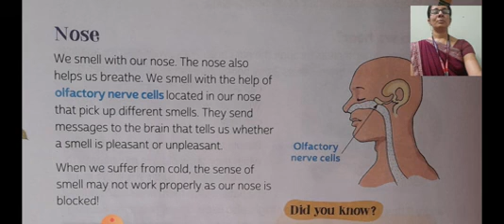EVS , Topic - Sense organs ( Nose )